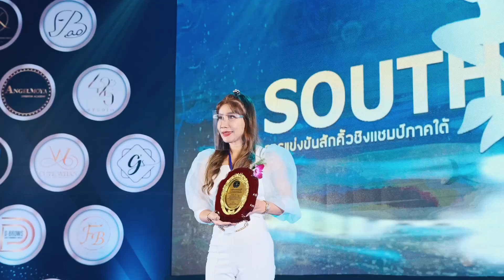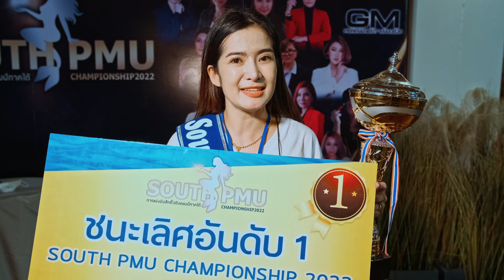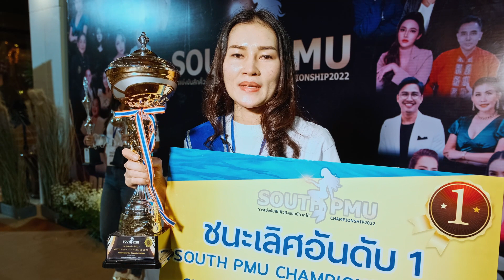บรรยากาศงานแข่งขันสักคิ้วชิงแชมป์ประเทศไทย South PMU 2022